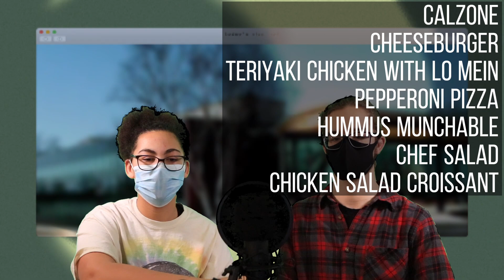1/14/22 SHHS Morning Announcements